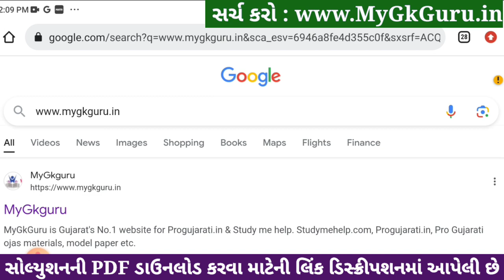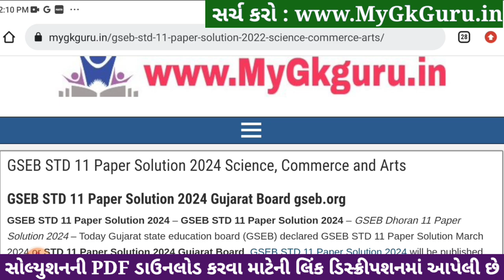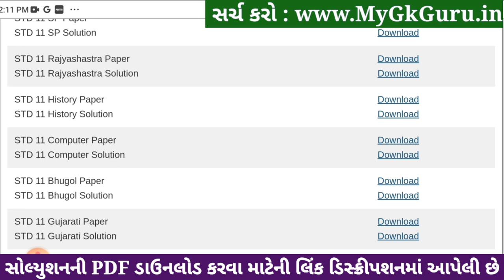Std 11 history paper solution 2024 80 marks, history paper solution 2024 std 11, varshik pariksha